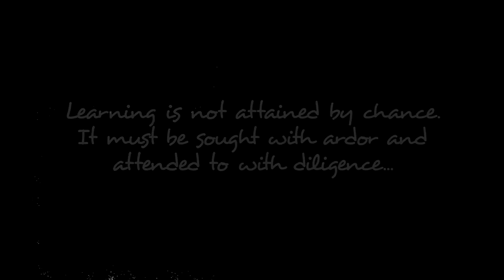VALEDICTORIAN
Capturing the moment when a young man comes to the realization that he has crossed over into the "real world". Valedictorian